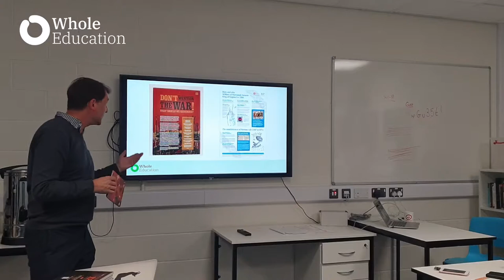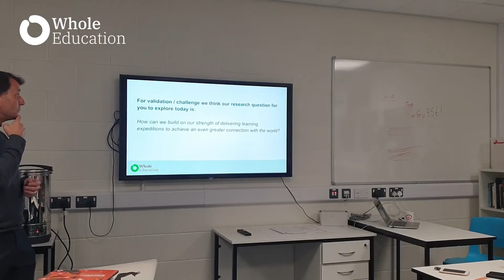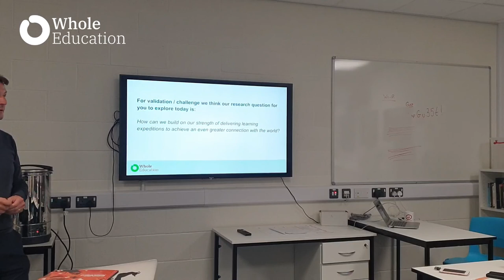XP School - Whole Education ignite speech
Chief Academic Officer Andy Sprakes gives an ignite speech at the Whole Education stand out schools visit to XP School.